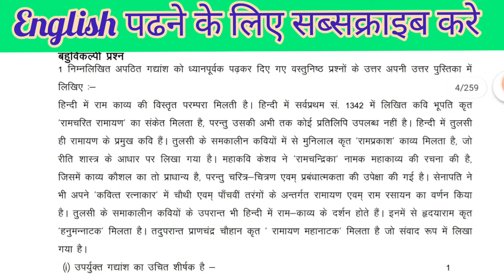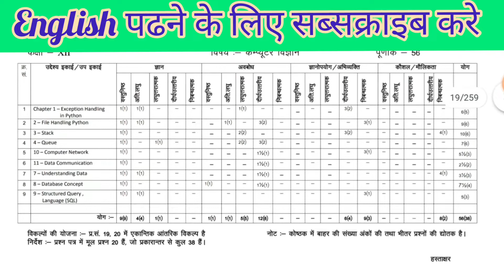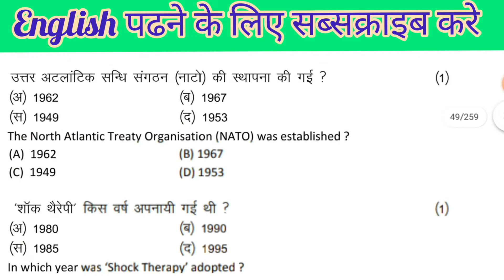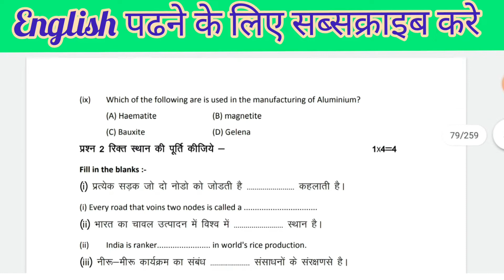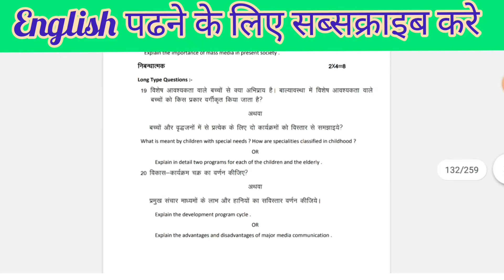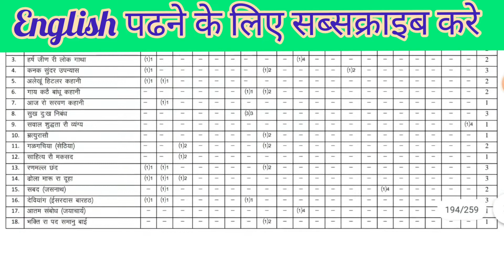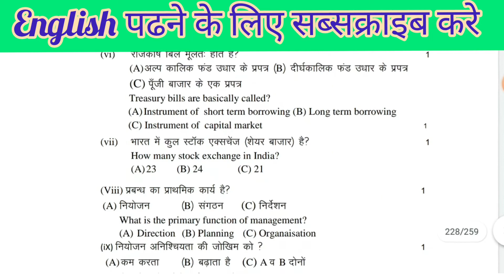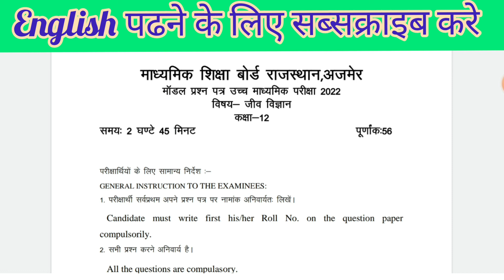RBSE Half Yearly Examination 2021-22 Date Announced | Syllabus, Exam Pattern Marking Scheme